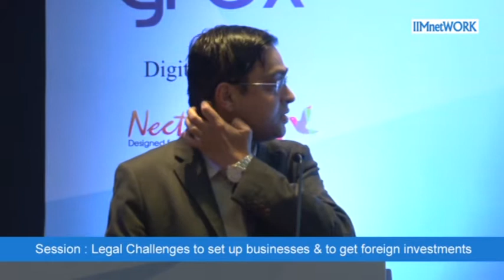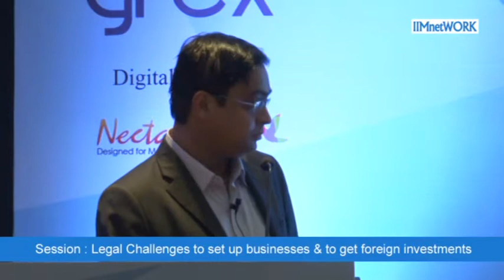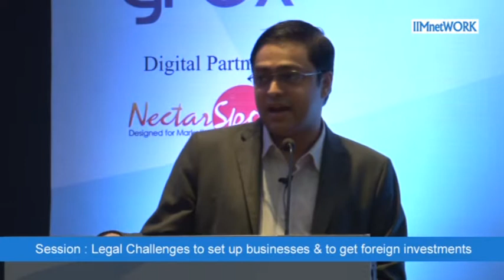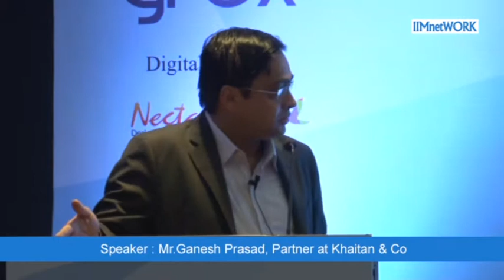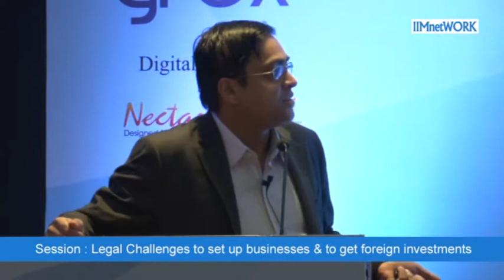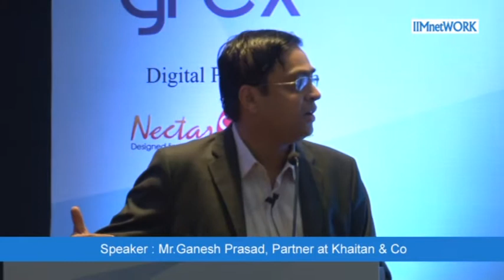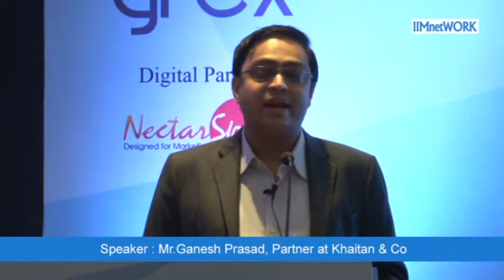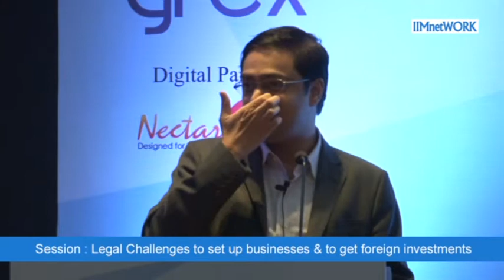Legal Challenges to set up businesses & to get foreign investments : IIMnetWORK @Bangalore July 2015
Speaker :
Mr.Ganesh Prasad, Partner at Khaitan & Co